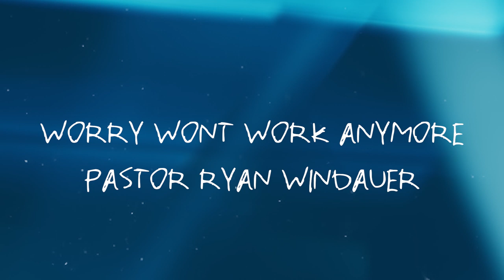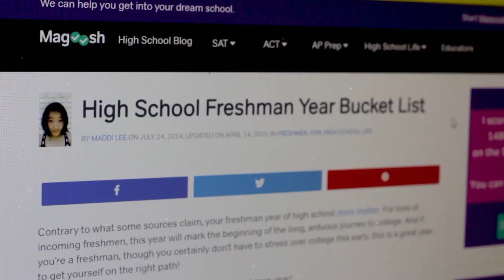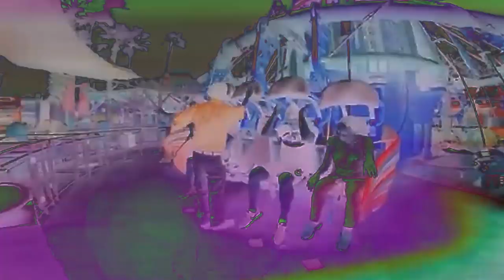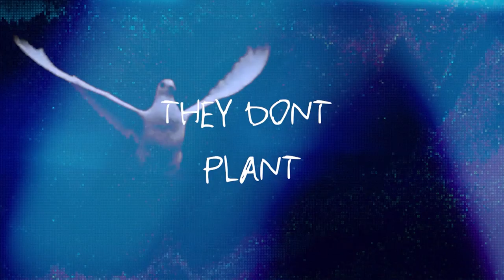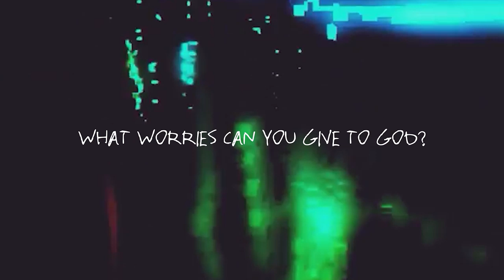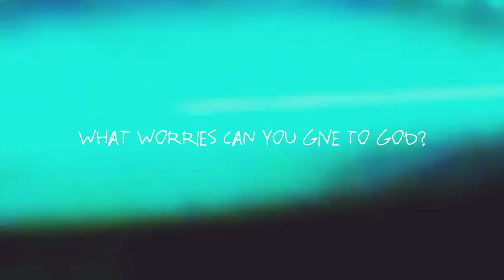WORRY WONT WORK ANYMORE | Heart Youth Experience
Worry Wont Work Anymore by Pastor Ryan Windauer

WORSHIP
Real Thing- Vertical  Worship

ABOUT - Heart Youth exists to raise up young people who love Jesus and are Influencers. We carry a culture of passion, vulnerability, and creativity!

JR HIGH - SUNDAYS @ 10:15 AM
HIGHSCHOOL @ 6:30 PM